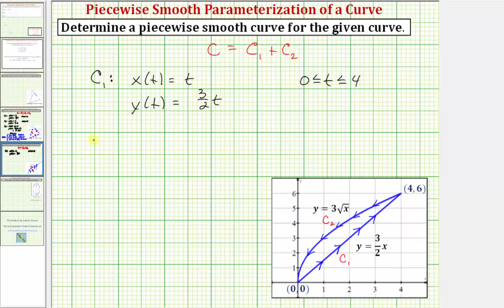Ej 2: Determinar una parametrización suave por partes para una curva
Este video explica cómo determinar una parametrización suave por partes de una curva compuesta por un segmento de línea y una función de raíz cuadrada.